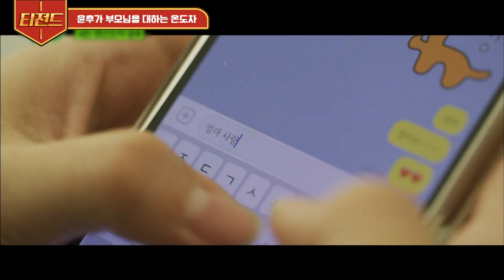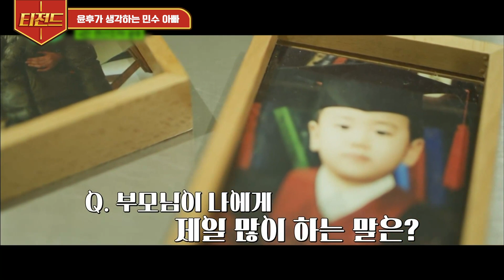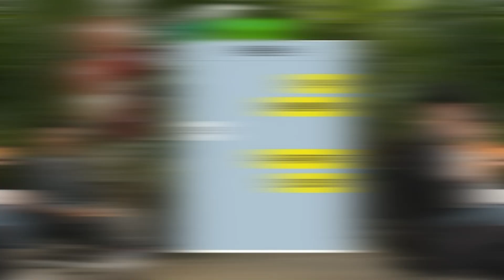[티전드] 까톡으로 윤민수 KO 시키는 아들 윤후ㅋㅋㅋ🤣 어느덧 훌쩍 커서 유재석을 웃기러 온 아빠어디가 국민 조카🙌